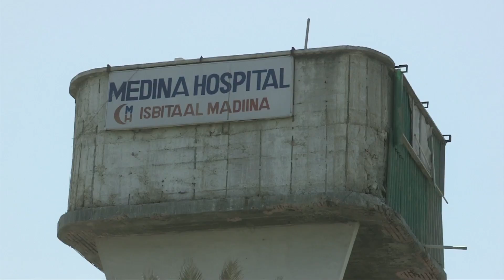Somalia right after the 2017 Presidential Polls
Somalia parliamentarians held a presidential vote on Wednesday 8th Feb-2017 where President Mohamed Abdullahi Farmajo won the third round unopposed, after incumbent Hassan Sheikh Mohamud stepped down.

The president elect has already articulated issues his government will prioritize including security, tackling corruption and promoting peace and stability.

Here are excerpts from AMISOM head, Ambassador Francisco Madeira.